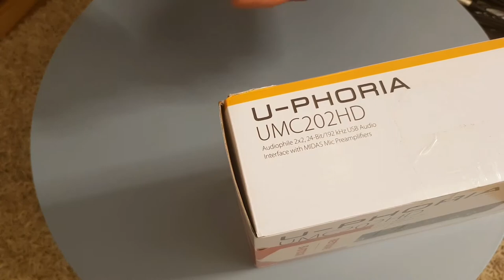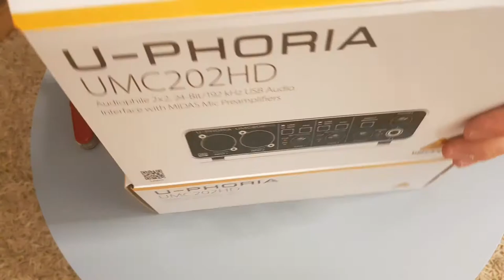Распаковка и обзор на АУДИОИНТЕРФЕЙС от behringer umc 202 hd